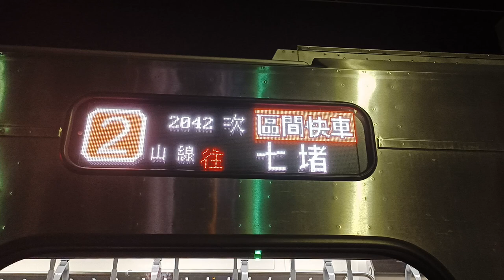臺鐵2042次區間快車車側LED顯示器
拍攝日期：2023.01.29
拍攝車次：2042
行駛區間：員林--》七堵（經山線）
拍攝編組：EMU925
沿途停靠：